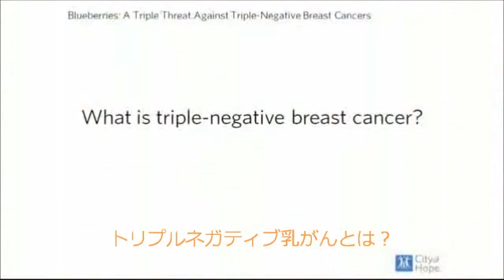乳ガンにビルベリー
カリフォルニアのベックマン研究所。トリプルネガティブ乳がんの成長を抑制。